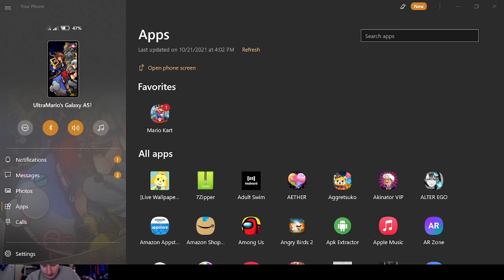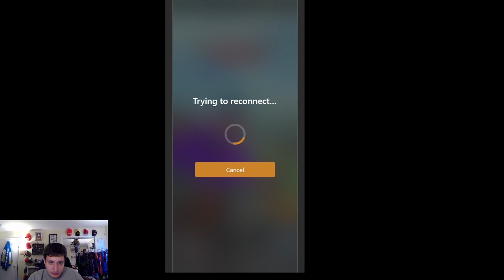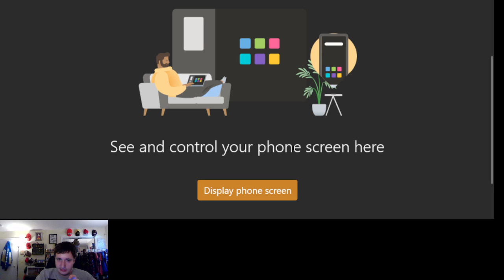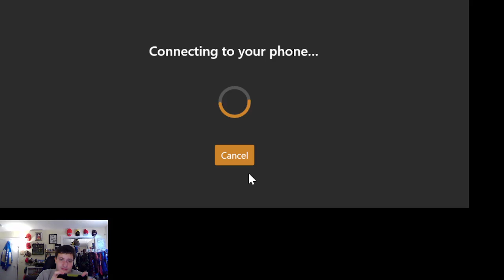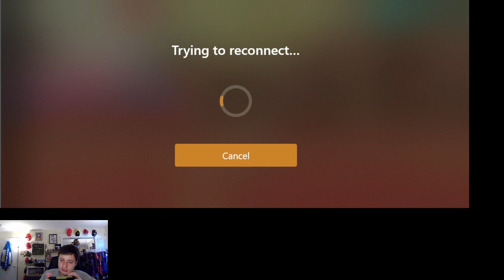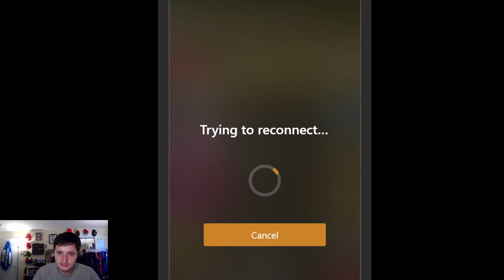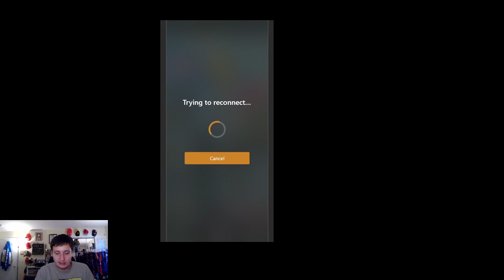Mario Kart Tour - Halloween Tour Part 1